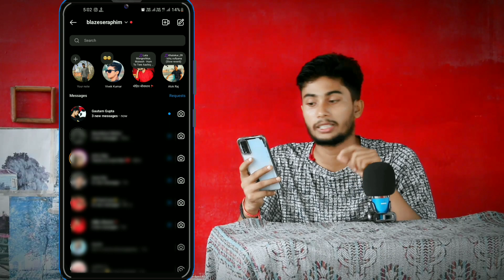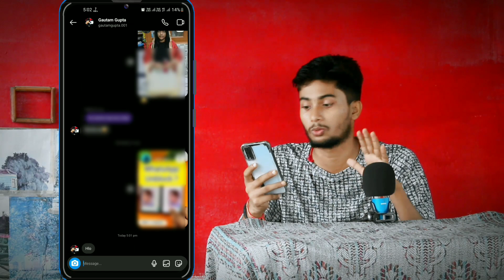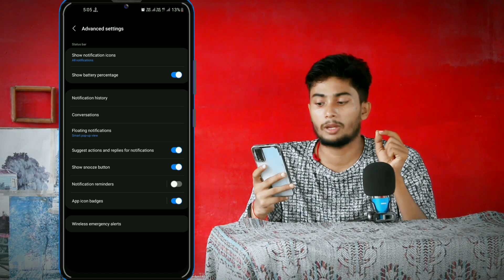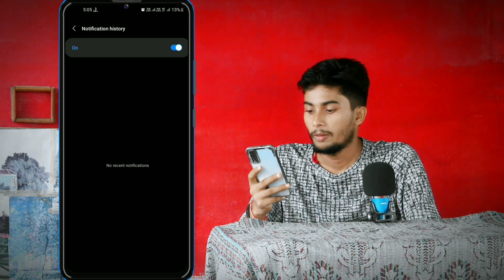Instagram delete message kaise padhe || How to recover deleted chats on Instagram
Instagram delete chat wapas kaise laaye

Instagram delete chat kaise dekhe

Instagram delete chat kaise padhe

Instagram delete message wapas kaise laaye

Instagram delete message recovery

Instagram delete messages recovery

how to recover deleted chats on Instagram

how to recover instagram delete chat

Instagram delete message kaise padhe

Instagram delete message padhe

Instagram delete message recovery 2023